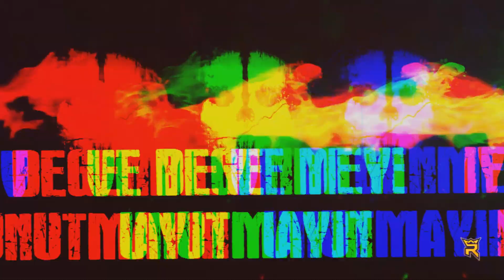logoswar SCHWEINSTEIGER / REVOLUTIONARY - [ MEDUZA Special edition ]